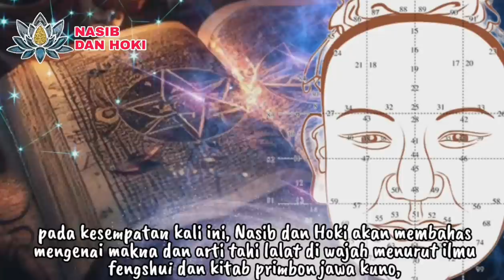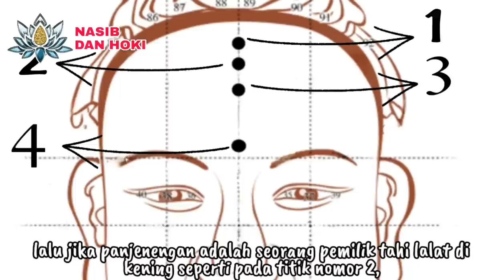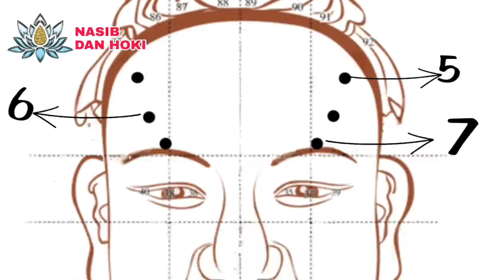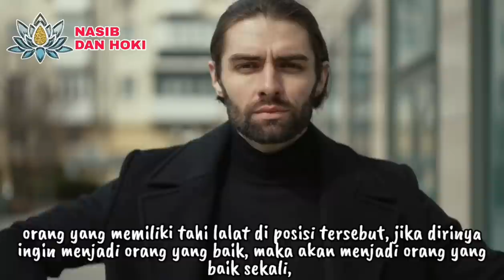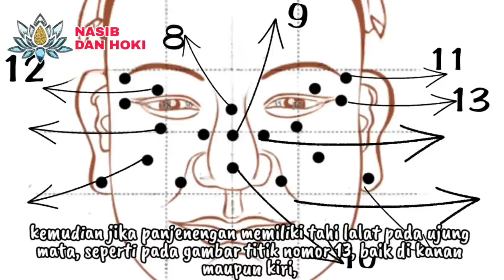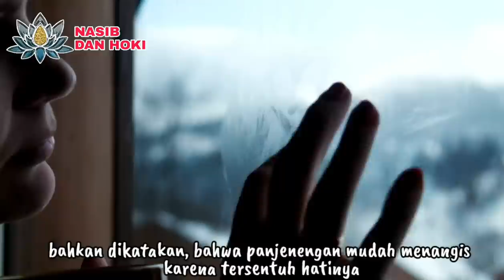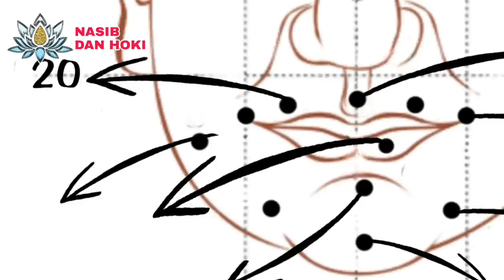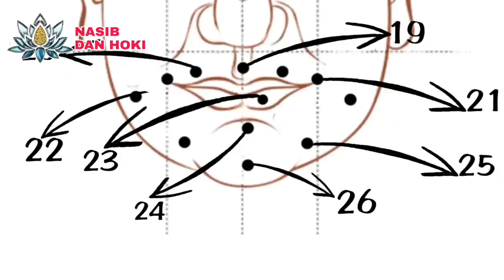NGGAWE SUGEH TENAN!!!_26 MAKNA DAN ARTI TAHI LALAT DI WAJAH_MENURUT FENGSHUI DAN PRIMBON JAWA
TAHI LALAT INI BIKIN KAYA!!!_26 MAKNA DAN ARTI TAHI LALAT DI WAJAH_MENURUT FENGSHUI DAN PRIMBON JAWA